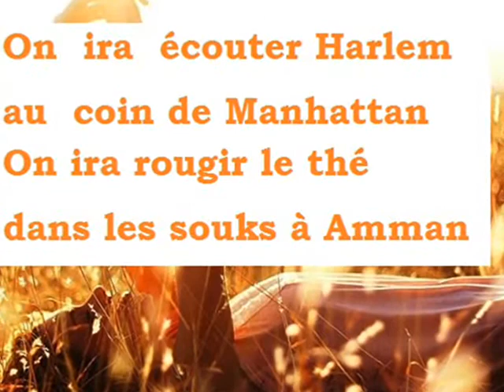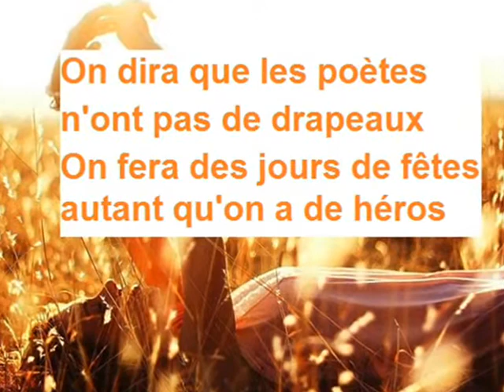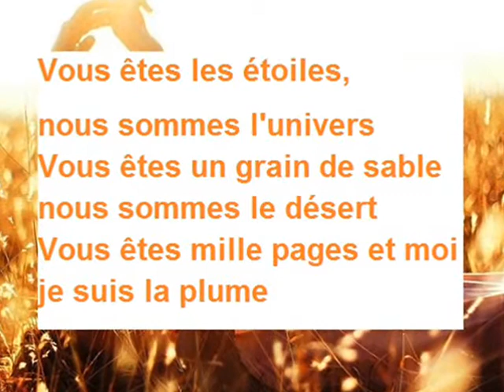on ira ZAZ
ფრანგული ენის შემსწავლელი გაკვეთილები - 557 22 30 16